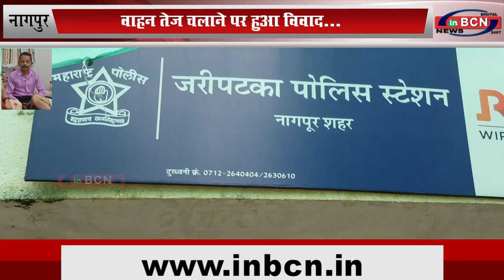वाहन तेज चलाने पर हुआ विवाद, विवाद के चलते युवक की हत्या...INBCN News